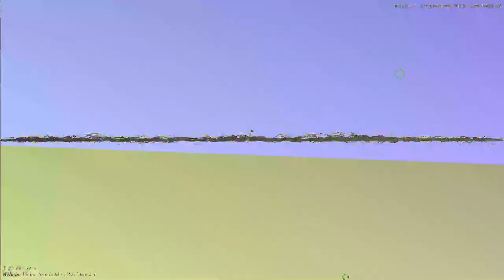[EPILEPSY WARNING] Movie 23 05 22 01h26m51s *Photosensitivity Warning*